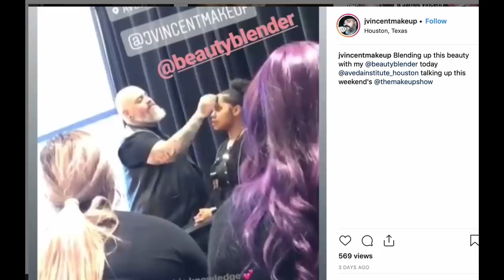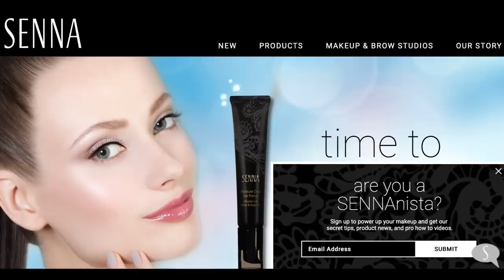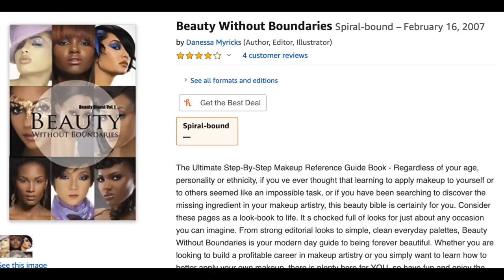PRO MUA SPILLS THE TEA